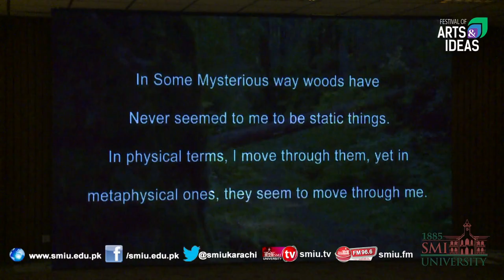SMIU: Documentary Competition ( Festival of Arts & Ideas )